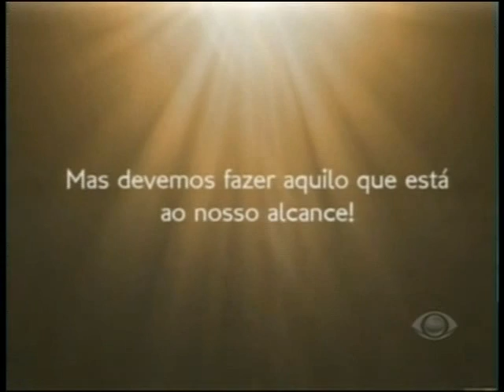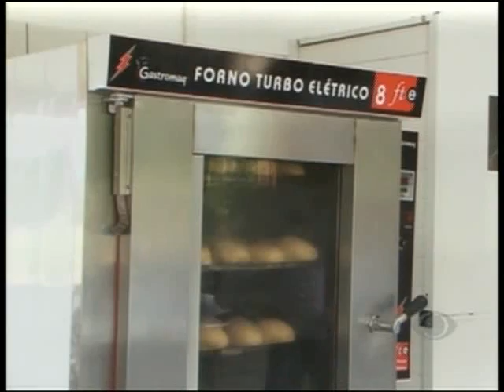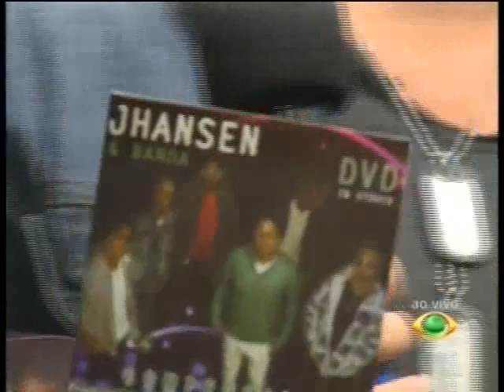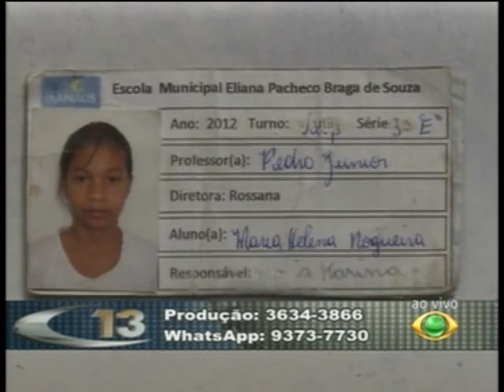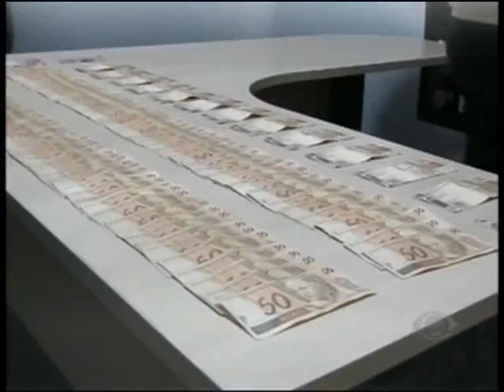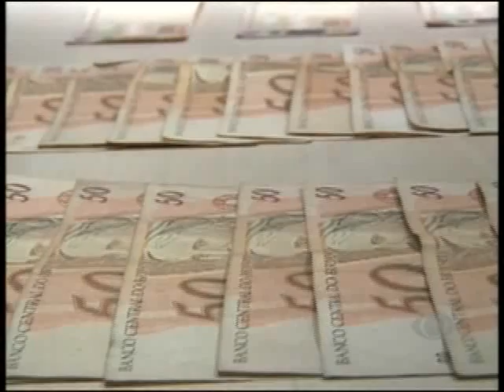PROGRAMA CÂMERA 13 | 30/01/2014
Fazenda da Esperança recebe reforço para desenvolver atividades sociais, apresentação musical da banda Stylo Pop Rock e giro policial são os destaques dessa quinta-feira.